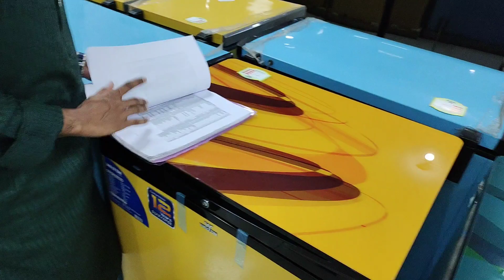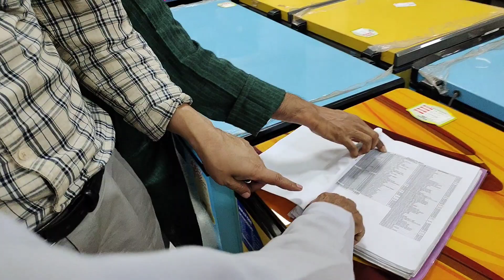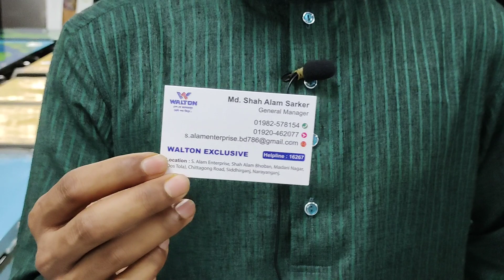10% off.walton deep freeze price in bd.12বছর গ্যারান্টি.সবচেয়ে কম টাকায় জাম্বো walton ডিপ ফ্রীজ.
পাইকারি দামে ফ্রীজ কিনুন.